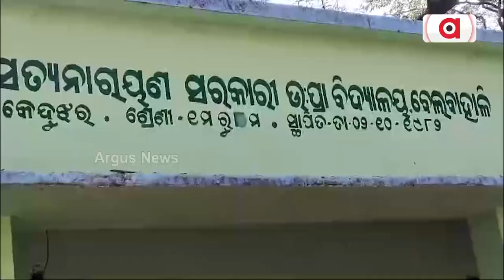ଖରାଦିନ ନଆସୁଣୁ ପାଣି ପାଇଁ ହାହାକାର || Water Problem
ଖରାଦିନ ନଆସୁଣୁ ପାଣି ପାଇଁ ହାହାକାର । ରାସ୍ତାରେ ହାଣ୍ଡି ମାଠିଆ ରଖି ରାସ୍ତା ରୋକ୍ । ଶୁଦ୍ଧ ପାନୀୟ ଜଳ ଯୋଗାଣରେ ବିଫଳ ରାଜ୍ୟ ସରକାର । ଉପକୂଳରୁ ଉପାନ୍ତ ସବୁଠି ପାଣି ସମସ୍ୟା । ୨୪ ବର୍ଷର ବିଜେଡି ସରକାରରେ ସରୁନି ଜଳ ଦୁର୍ଦ୍ଦଶା ।